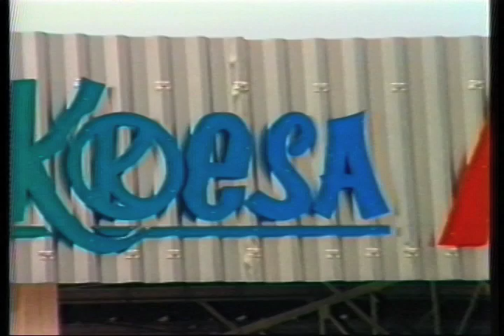Koesa Auto Show - VT0211 11 1983